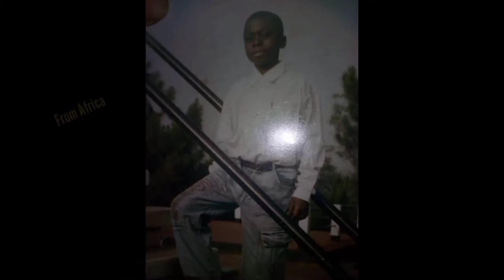My Transformation From SKINNY To FIT (Never Give Up)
My name is Fru Gilchrist, your personl trainer. If you're a beginner and want to start working out in 2022, my channel is perfect for you. I upload weekly videos on exercises you can do at home or the gym as a beginner to build muscle, lose belly fat and get abs.

Only You Can Change You...

About This Video:
My Transformation From SKINNY To FIT (Never Give Up) By Fru Gilchrist
This video explains everything you need to know about my transformation from being skinny to becoming fit over the past years. it was never an easy journey and had a lot of pain, depression, misery and fun. In order to see results you need to focus on many variables and not just working out. That i did not know when i started but i kept going and here we are. I want to be a professional athlete and help people get in shape too. in my country everyone is fluffy and not ignorant off what their body needs. my main goal is to help them get in shape once i attain my ultimate level.
I hope this video motivated a few of you guys.

Beginners Workout | Workout At Home | Exercise for Beginners | Workout For Beginners | Muscles At Home | Fitness For Beginners | Fru Gilchrist